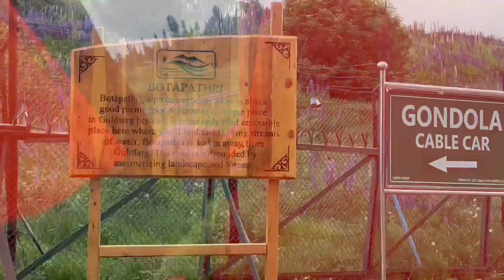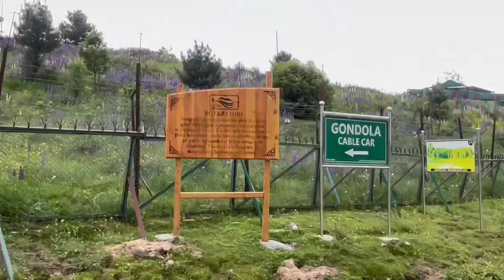DAY-2 IN Gulmarg SOLO TRAVEL अकेले गूमने निकल। गया कश्मीर !